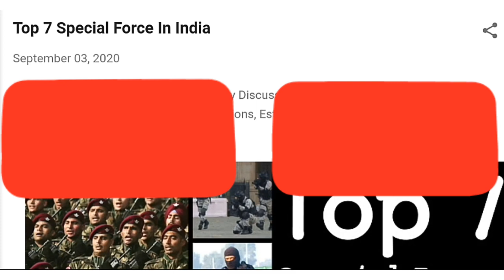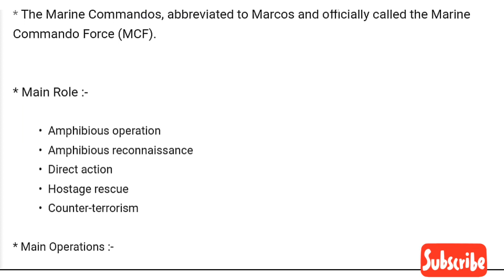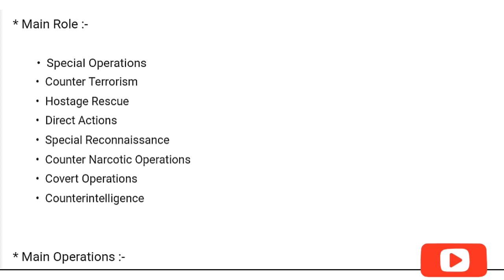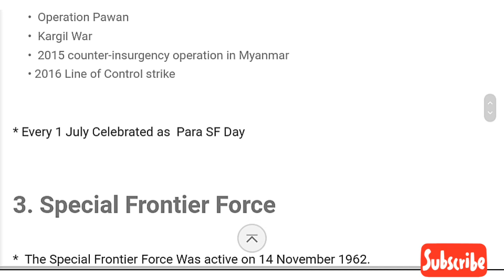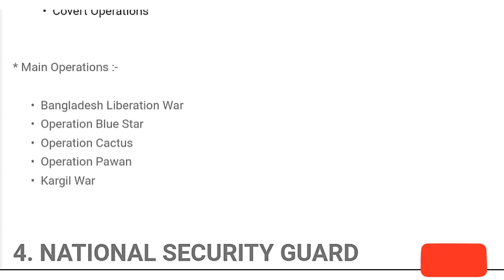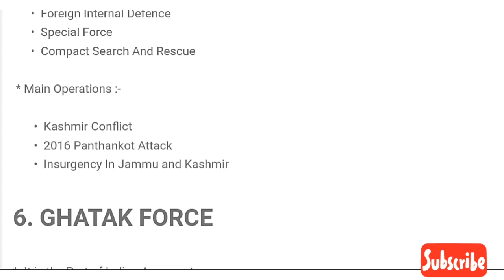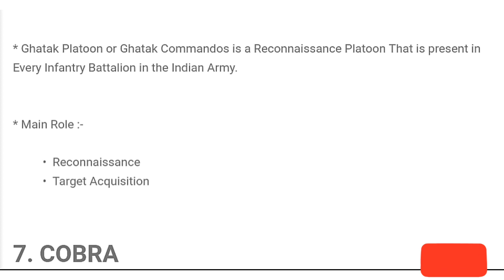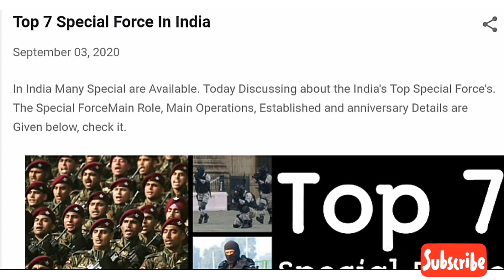Top Special Force In India|Para SF|Marcos|Guard Commando|Full Details|Defence Jobs Malayalam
Top Special Force of India|Para SF|Marcos|Guard Commando|Full Details|Defence Jobs Malayalam

Army Written Exam Best Text Books link

2. General duty and Tradesman 8th and 10th Book

Navy Exam text books

SSR Examination textbook

Airforce  Exam Text book links

Group X Trade Text Book

Group Y Trade Textbook

Group X and Y textbook

1.NDA & NA Sets of books :-
2. 10 Practice Sets NDA :-
3. NDA / NA Solved Paper Chapterwise & Sectionwise

4.NDA/ NA 14 years Mathematics Topic-wise Solved
Papers

5.NDA/ NA 14 years English & General Knowledge Topic-
wise Solved Papers

CDS Exam Books

1.CDS (Combined Defence Services Examination)
Solved Papers

2.CDS 14 Years Mathematics, English & General
Knowledge Topic-wise Solved Papers

3.CDS Combined Defence Service Entrance
Examination

4.CDS Solved Paper Chapterwise & Sectionwise
5.CDS (OTA) : Combined Defence Services Entrance
Examination Paperback

SSC sub inspector exam Guide

SSB Interview Guide